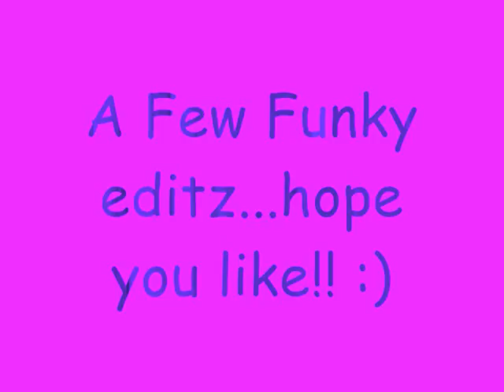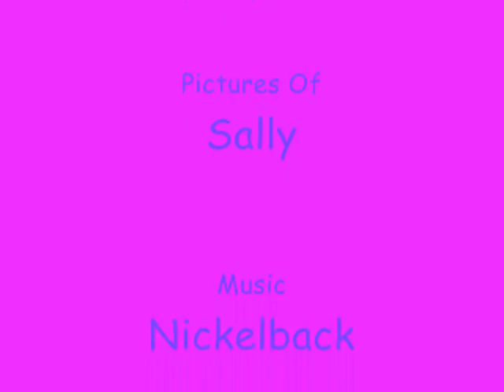Cute pony editz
These are a few pics of my Shetland pony Sally that I have edited. all edits done ignore the bit at the end that says the music is by nickelback, that was before youtube made me change it!! PLEASE COMMENT AND RATE thanx